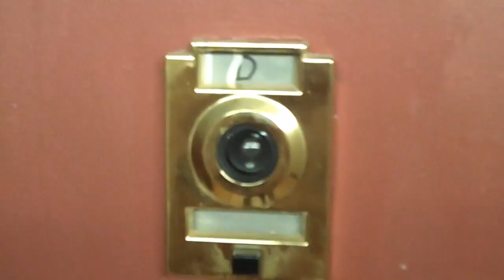Two Rooms in a Sunny 3BR Loft: Video Walk-Through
This is the just-woke-up, haven't-had-time-to-fix-my-hair version of the video walk-through:  I didn't clean up beforehand, and there's no narration.  I'll try to put something a little more polished up later.  In this video, We basically poke around the living room and my bedroom; I didn't get a chance to ask my roommates permission to film in their rooms (there's a glimpse of the bedroom with windows, however).  Please pay no attention to the bike in the living room, by the way:  it's obnoxious, but it's leaving with its owner.